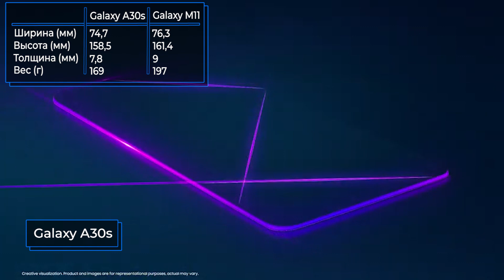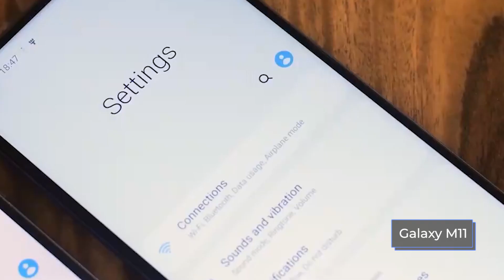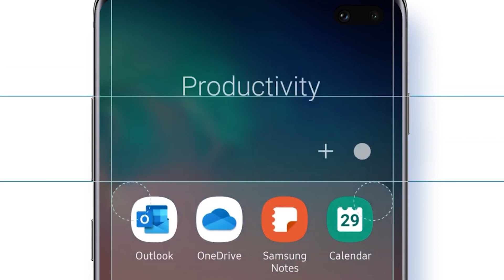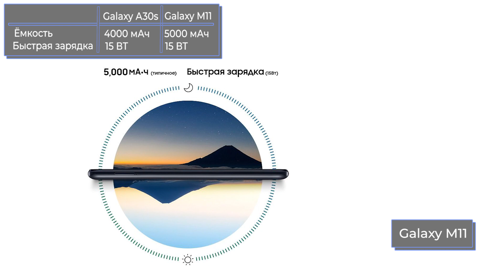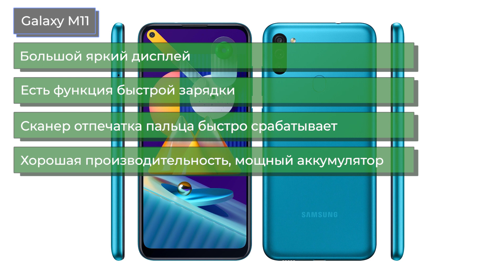Samsung Galaxy M11 vs Galaxy A30S. Выбор за Вами!